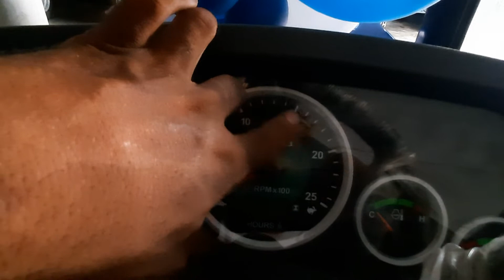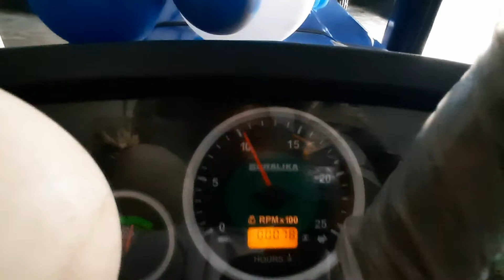NEW 2021 SONALIKA MILAGE MASTER PLUS 39 FULL REVIEW FULL SPECIFICATION